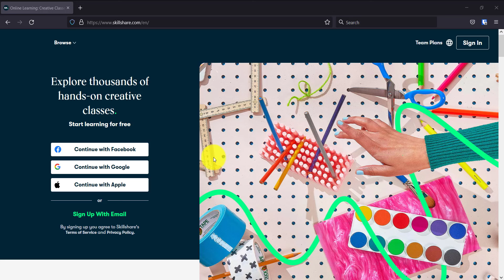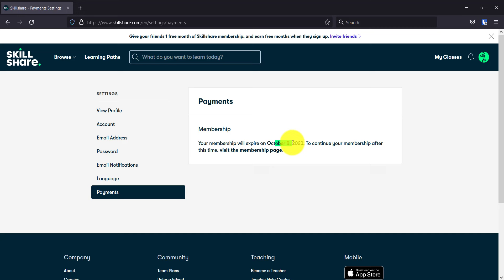One Year of Skillshare For Free: The Only Method That Still Works (2022-2023)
Are you looking for a legit way to get Skillshare courses and classes for free? With this code, you'll be able to watch courses directly in Skillshare without looking for ways to download them for free. This offer is valid through 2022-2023, so don't miss out on the opportunity to upgrade your skills and knowledge with Skillshare.
Note:
Photo Essentials x Justin Bridges, mkbhd Marques Brownlee, Nathaniel Drew, Thomas Frank, Ellen Lupton, Jarom Vogel, Andy J. Pizza, Lilly Singh, Sorelle Amore, Amanda Rach Lee, Brandon Woelfel, Art by Louise, Ali Abdaal, Young Guru, Aaron Draplin, Andrew Kung, Ekta Chaudhary, Vanessa Gillings